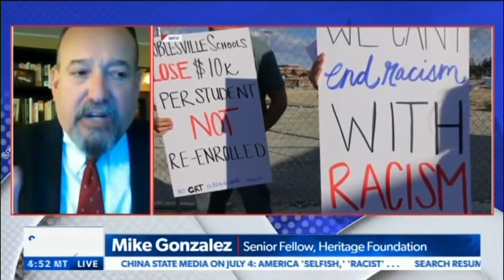Critical Race Theory Is Un-American | Mike Gonzalez on Newsmax TV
Mike Gonzalez joined Newsmax TV's Spicer & Co. to discuss how teachers unions are doubling down on inserting critical race theory in education and why this toxic narrative should not be forced on students.

Mike Gonzalez is a senior fellow at the Douglas and Sarah Allison Center for Foreign Policy at The Heritage Foundation. He spent close to 20 years as a journalist, 15 of them reporting from Europe, Asia and Latin America. He left journalism to join the administration of President George W. Bush, where he was speechwriter for Securities and Exchange Commission Chairman Christopher Cox before moving on to the State Department’s European Bureau, where he wrote speeches and Op-Eds.